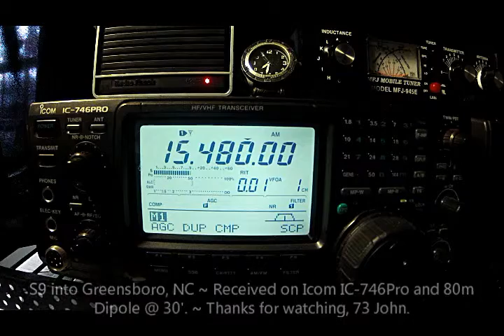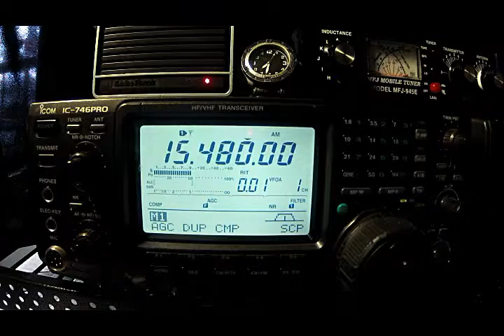SWL: Adventist World Radio 13 Dec '15 1929 UTC 15428 kHz AM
SWL: Adventist World Radio ~ 13 Dec '15 @ 1929 UTC.
15480 kHz AM ~ Talata-Volonondry1 @ 250kW ~ Arabic.
S9 into Greensboro, NC ~ Received on Icom IC-746Pro and 80m